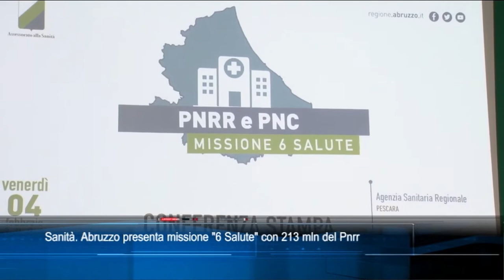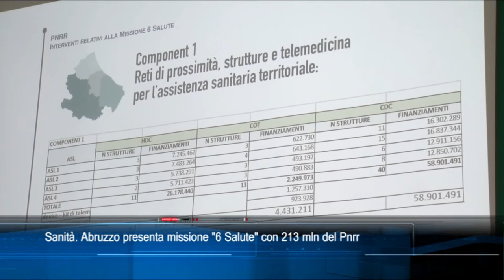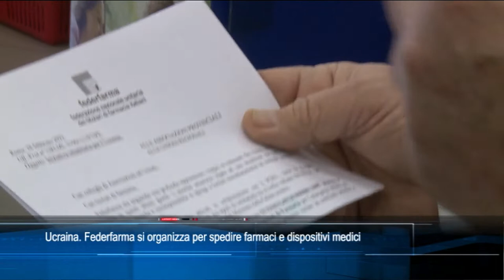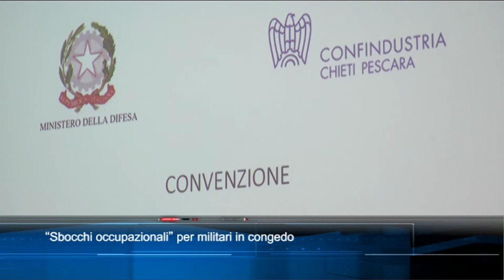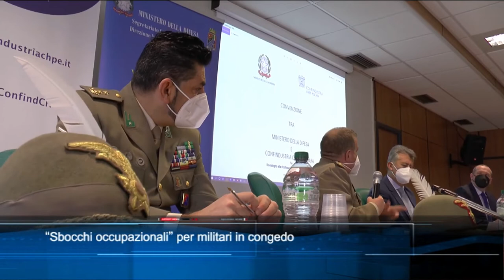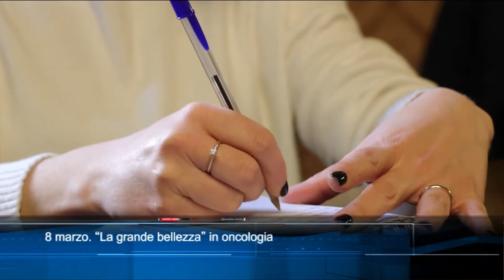TgSei edizione delle 19 di venerdì 4 marzo 2022